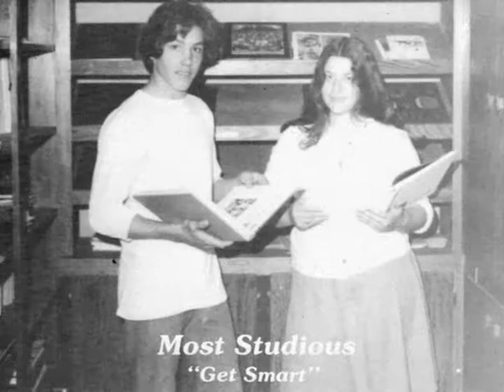Portageville High School Class of 1977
Class Reunion Video. Portageville High School Class of 1977 Seniors from the Yearbook, with names set to music